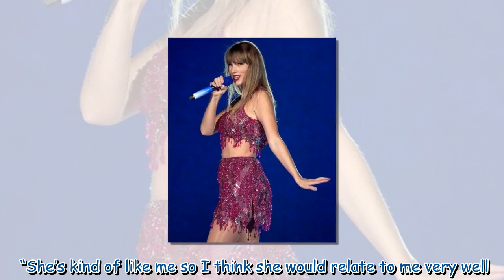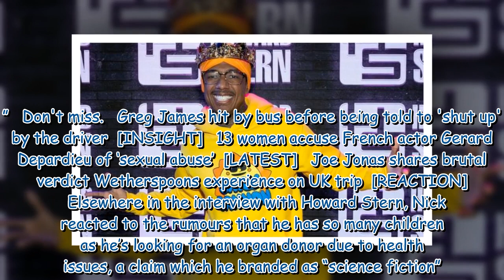Nick Cannon blasted over plan to welcome baby 13 with Taylor Swift